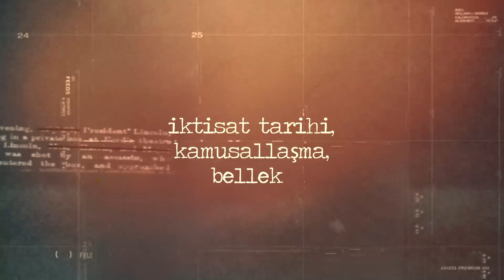Macaristan’da Türkoloji Çalışmaları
Kültür & Tarih Sohbetleri’nin bu haftaki bölümünde Ozan Sağsöz ve Cengiz Özdemir’in konuğu Gabor Fodor.